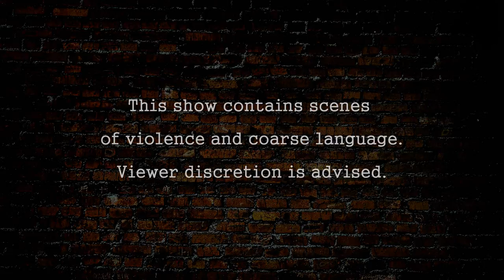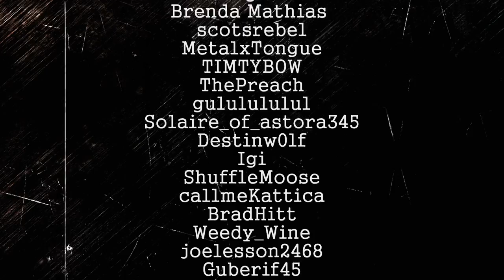Tony Moretti's Story - Episode 7: La Famiglia (DayZRP.com)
EPISODE SUMMARY: Now that Tony plans to start a Mafia, he focuses on building a strong family. We get to know a lot more about each Mafia member. Tony stumbles upon someone who knows him very well. The New World Mafia get their first client and it's no easy task.

MUSIC CREDITS